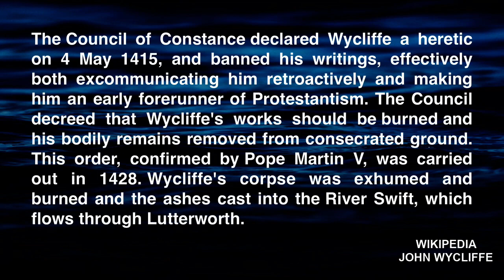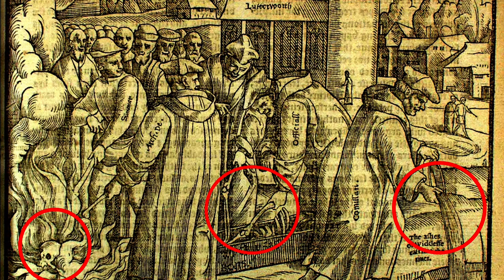John Wycliffe: The Church of Rome Dug Up His Body and Burnt His Bones To Ashes!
The Roman Catholic Church has been working in the realm of spiritual DARKNESS for a very long time. What they did in the case of John Wycliffe is truly DEMONIC to the very core!

This is a small excerpt from the full-length documentary "Sincerely Deceived: The Global Agenda of the Vatican in the Last Days"